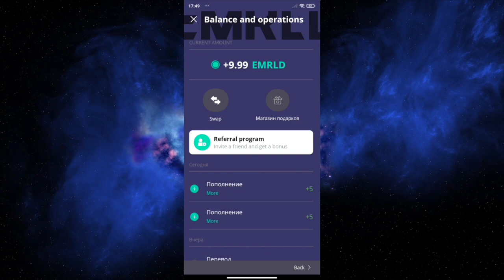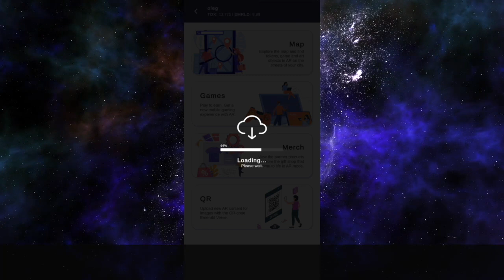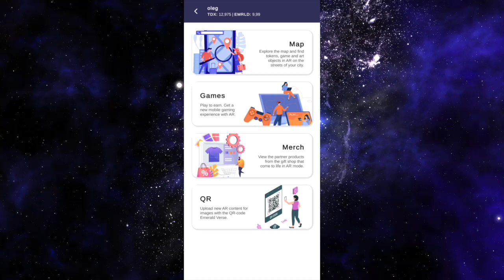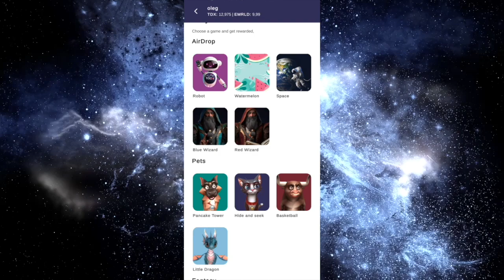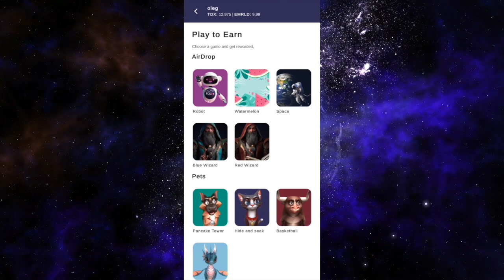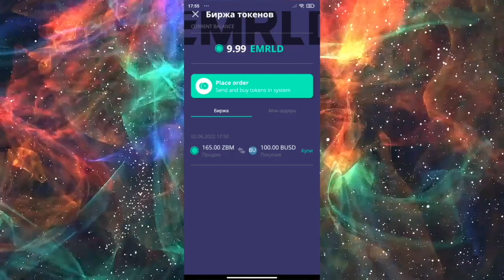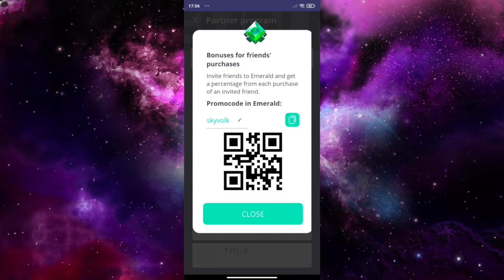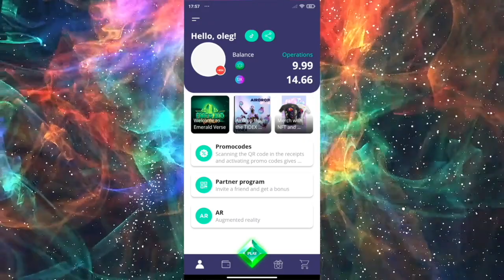Заработок без вложений на P2E игре с Метавселенной - Замена StepN 😉?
Промо код для бесплатного получения монет - skyvolk

Рассказал про заработок без вложений на P2E Метавселенной от биржи Tidex, где играя в игры можно получать криптовалюту. На данный момент проходит бета тест приложения, но уже доступно много игр с дополненной реальностью. Играя в них, мы зарабатываем криптовалюту в монетах данного проекта и затем их можно поменять во внутреннем обменнике.
Многие сейчас ищат замену StepN так как токен игры очень просел и у многих появилась паника. Данная крипто игра доступна на телефоны с Андроид, на днях ждем выход и на IOS.
Здесь не нужно вкладывать большие деньги покупая кросссовки как в StepN, данная P2E игра без вложений, но имея таких известных разработчиков может оказаться очень перспективной.
В разделе - Криптовалюта для начинающих - очередной обзор на интересную метавселенную с p2e играми где не требуются вложения.